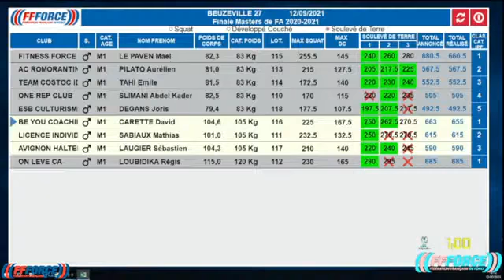Record de France et le titre